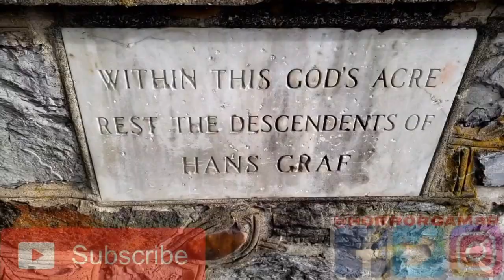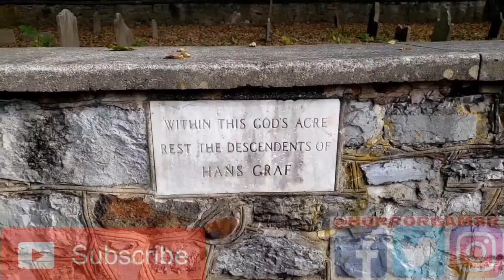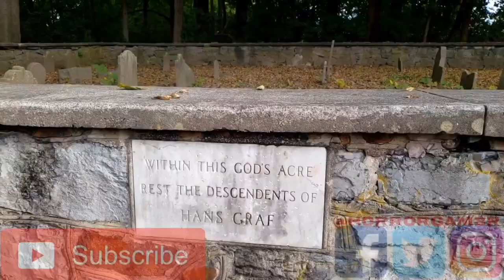Return To Hans Graf Cemetery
in this video your boy H0rr0rgam3r tries to find his courage and return to the infamous Hans Graf cemetery where 20 years ago the curse of Hans Graf wreaked havoc on ya boy and his friends. this return is 20 years in the making.

if you want to hear the story of the first time ya boy H0rr0rgam3r went to Hans Graf hit the link and relive the same terror he did below...